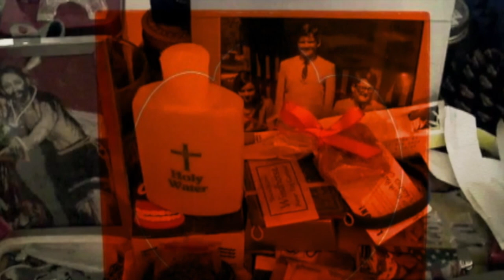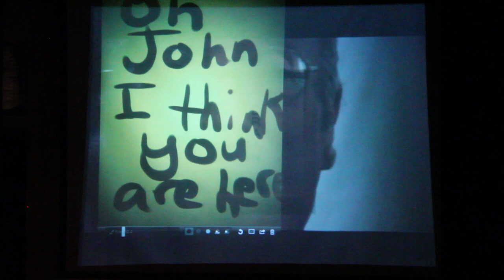A Ceremony for John Wilcox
"This piece is dedicated to my dear friend, artist John Wilcox. He died this past June after a long battle with HIV.

We were studio partners at Colorado College in the seventies and my first art installations and performances were created with John.

We were artistic soul mates."

-Kat Tudor